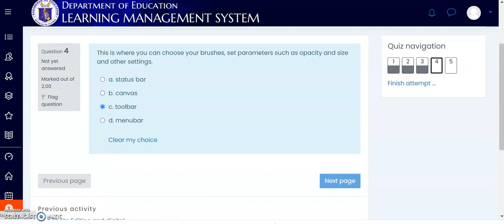Digital Illustrations using Krita for book illustrations and for instructional video development